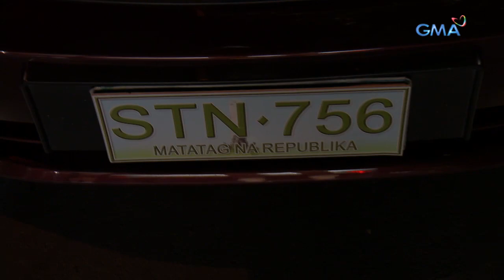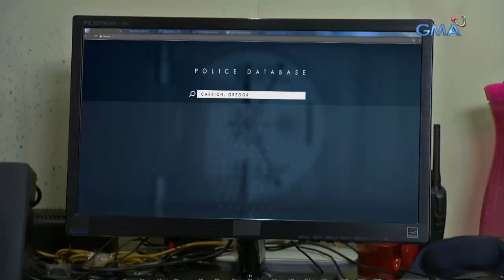Sherlock Jr.: Jack meets a reckless and warfreak driver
Aired (April 3, 2018): Isang insidente ang naganap sa kalsada nang makaharap ni Jack ang isang driver na matapang at walang inuurungan.

Watch ‘Sherlock Jr.,’ weeknights on GMA Telebabad, starring Kapuso Ruru Madrid, Gabbi Garcia, Serena the Wonder Dog, Mikee Quintos,Aiai Delas Alas, Andre Paras, Tonton Gutierrez, Rochelle Barrameda, Kate Valdez, Matt Evans, Alyana Asistio, Sofia Pablo, Sharmaine Arnaiz, Roi Vinzon, Barbara Perez, Carlo Gonzales, and Camille Canlas.